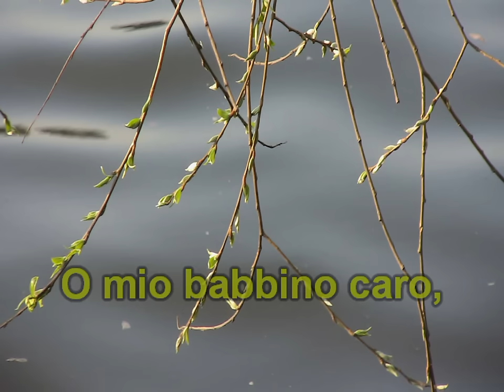Puccini "O mio babbino karo..." - KARAOKE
Это караоке скомпилировал Александр Райхельсон.